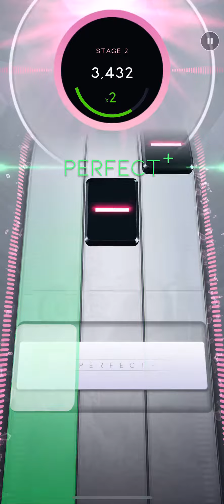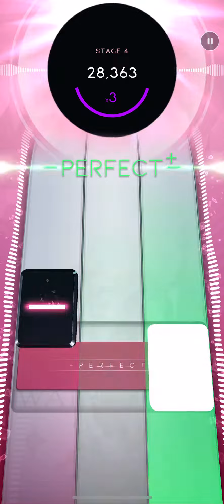Beatstar: That Don’t Impress Me Much by Shania Twain (Diamond)